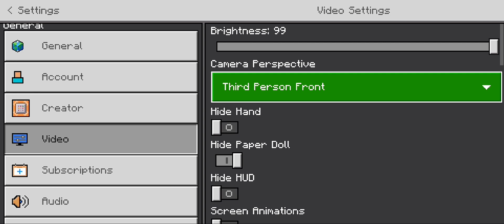Minecraft Esyest Enderman Xp Farm+Ender Pearl Farm In Survival World (Hindi)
So Hey Guys Aaj Vali Video Me Mene Ek Enderman Xp Farm Banaya Hai Joki Bahut Hi Jyada Acchi Tarikhe Se Kam Kar Raha hai And Ye Farm Bahut Jyada XP Deta Hai To Aagar Aap Is Farm Ko Banane Ki Shoch Rahe Ho To Is Video Ko Pura Dekhna And Last Me Mene Apne Diamond Ke Pure Armour Ko Bhi Fully hai Enchantment Kiya Hai Jisme Mene Mending, Unbreking,and Protection Jesi Book Se Enachant Kiya Hai To Aagar Aap Bhi Soch Rahe Ho Aapne Armour Ko Enchantment Karne ni To Is Video Ko Pura Dekhna And Aagar Aapko Ye Video Pasand Aati Hai Then Make Sure To Like Share And Subscribe And Set Bell 🔔 Icon In To All...

Your Quarry.
Minecraft Me Enderman Xp Farm+ Ender pearl Farm Banane Ka Sahi Tarikha || Minecraft Survival (Hindi)
Minecraft Survival Series Gameplay Video In Hindi
ILY3 GAMING
Minecraft Gameplay Video In Hindi
Minecraft Farms Tutorial Video
Minecraft XP FARM Kese Banaye
Minecraft Me Enderman Xp Farm Kese Banaye
Minecraft Me XP Kese Collect Kare
Minecraft Mob XP FARM
Minecraft XP FARM video in Hindi
How To Make High Efficient XP FARM
Minecraft Me XP FARM Kese Banaye
How To Make Highest Efficient XP FARM Enderman
Enderman Xp Farm In Minecraft Hindi
Hindi Farms Tutorial Video Minecraft Farms
Minecraft Farms Tutorial Video Hindi Me
Minecraft Ko Kese Khele
In Minecraft Make Enderman Xp Farm

Tags.